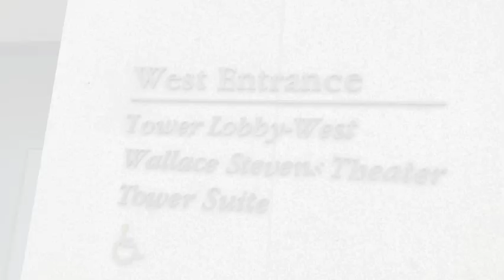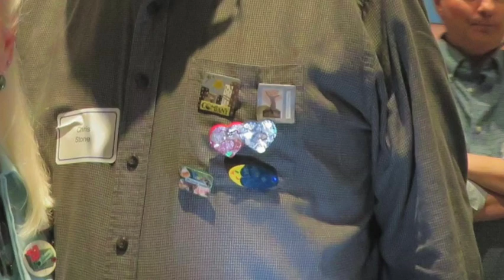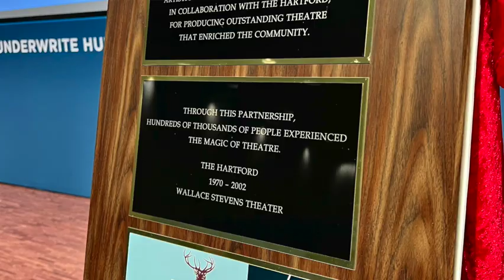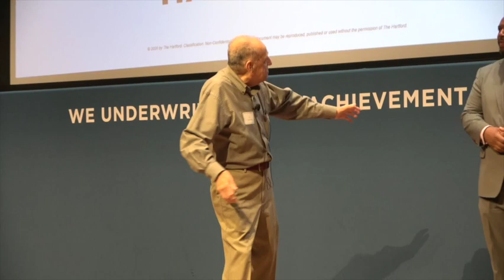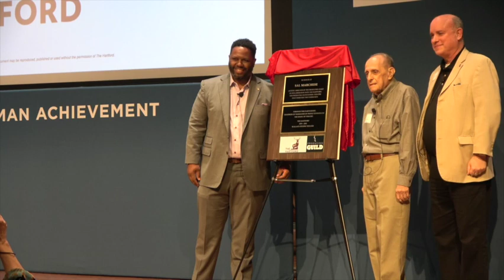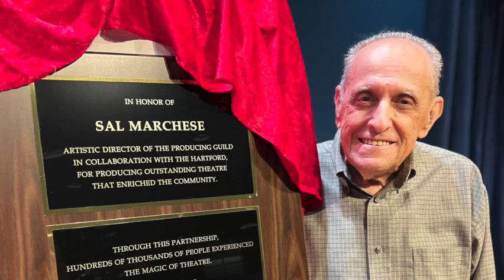Sal Marchese, The Producing Guild, Inc. receives an honor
The Hartford presents a plaque in honor of Sal Marchese and The Producing Guild's 32 year history of bringing fine theater arts to Connecticut. May 2023

Featuring remarks from Trevon Canada, Michael L. Campbell, and Sal Marchese